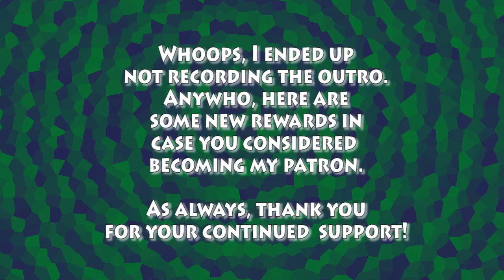'Tis Time for Torture, Princess | Manga Mosaic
A video on the Manga Plus series that takes the top place among the "it's not what you think" manga. For one chapter, after which you never need to revisit this again.

SOURCES
Haruhara, R., & Hirakei. (2019, October 7).